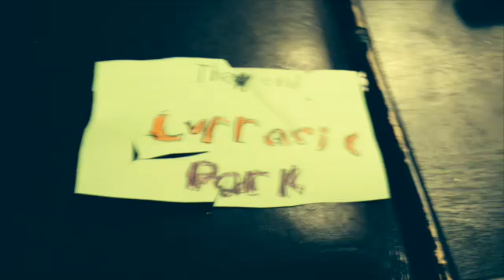Jurassic Park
This video is about Jurassic Park